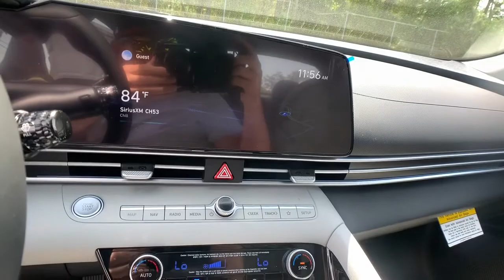2021 Hyundai Elantra Smyrna, Marrietta, Atlanta, Alpharetta, Kennesaw, GA 334644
Electric Shadow New 2021 Hyundai Elantra available in Smyrna, Georgia at Ed Voyles Hyundai Kia. Servicing the Marrietta, Atlanta, Alpharetta, Kennesaw, GA area.

$2,708 off MSRP! Recent Arrival! 2021 Hyundai Elantra Limited 31/41 City/Highway MPG* All available rebates are applied to the advertised pricing. Advertised pricing is on in-stock units only and includes all applicable dealer discounts, manufacturer discounts, and incentives. Prices exclude tax, tag, title, and electronic filing fees. A copy of the advertisement must be presented at time of purchase to receive any special or advertised price. Prior sales are excluded. Cannot be combined with website offers. We attempt to update this inventory regularly; however, there can be a lag between the sale of a vehicle and the updating of inventory. * The efficiencies of eCommerce permit us to offer eCommerce consumers pricing benefits. Therefore, prices on this website are available only to consumers who initiate their transactions via email or the contact mechanism of this website. * While every reasonable effort is made to ensure the accuracy of this information, we are not responsible for any errors or omissions contained on the pages of this website.